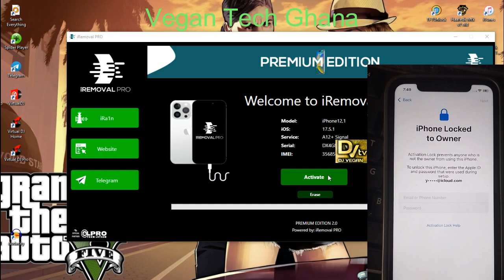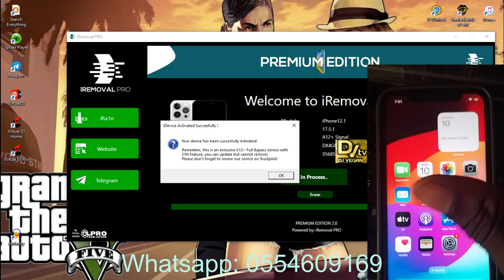iPhone 11 iCloud Bypass Successfully Done 2024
iPhone 11 iCloud Bypass Successfully Done 2024 by